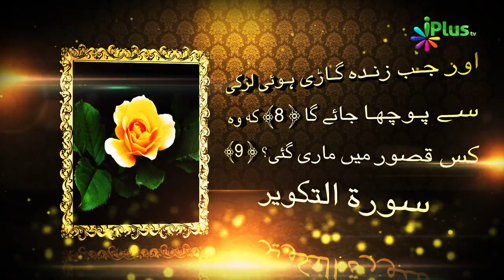Aurat Ki Khubiyan 01 - Aadam Ki Betiyan Ep 15 - Shaikh Shamim Fauzi - iPlus TV